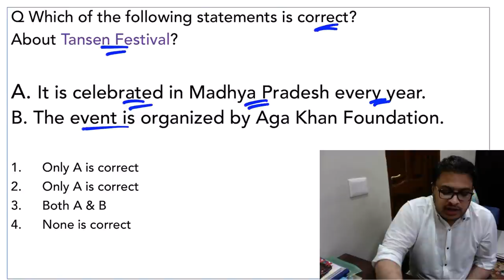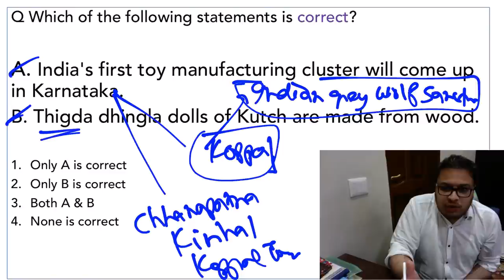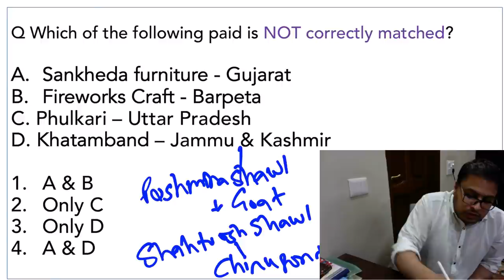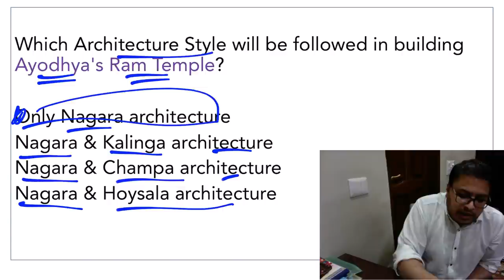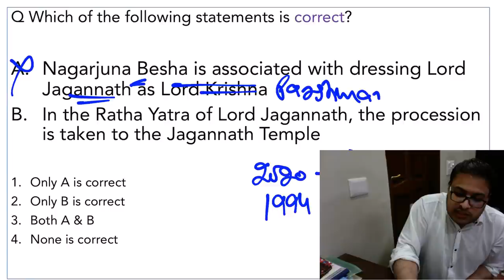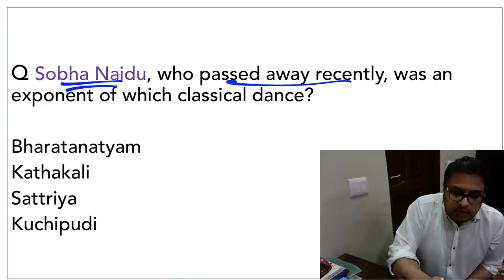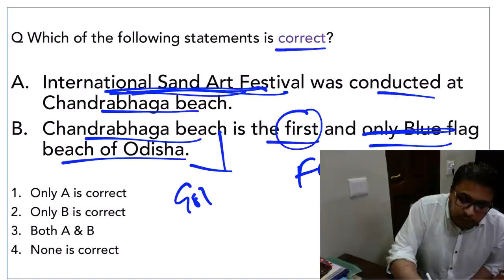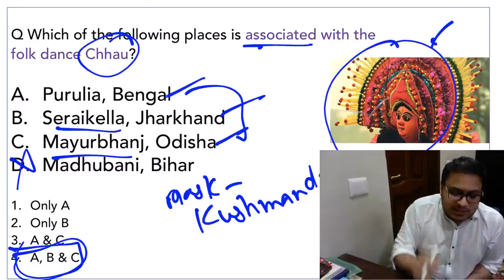Art & Culture for UPSC 2021 Prelims current affairs of last 1 year Set 2 by Dr Gaurav Garg